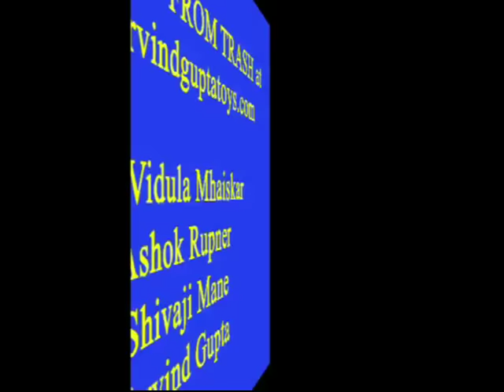CYCLIST ON ROPE | Punjabi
The cyclist on the rope is a fascinating toy. You can see a frame on which sits a man. There are two pulleys and the frame has a heavy weight hanging down. The hanging weight lowers the center of gravity and provides stability to the cyclist. As the pulley wheel rotates the legs of the man move as if he was riding a cycle. Place the two pulley wheels on a tight rope with a slight inclination. The cyclist will come pedaling his cycle. It is a very fascinating sight. The heavy weight keeps the cycle and the man balanced.